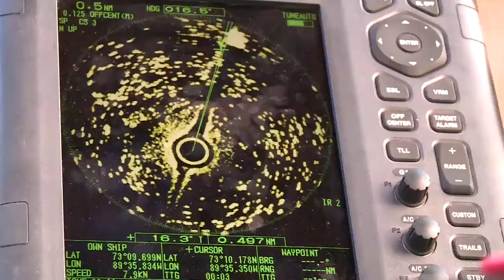Escorte par un Coast Guard Canadien - Expédition Tara Oceans Polar Circle - 28 sept 2013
Escorte par un Coast Guard Canadien dans le passage du Nord Ouest